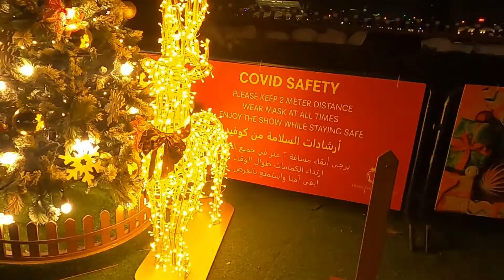Biggest Projection Screen || Vara Vlogs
dark side of dubai
the other side of dubai
the dark side of dubai full documentary
dubai nightlife
facts of dubai in hindi
dubai tourism
facts about dubai
dubai secrets in hindi
dubai secrets,dubai city
barasti beach bar
ambassador hotel
buddha bar
bar girls
night out dubai
night life uae
dark side
dubai party
yacht party
base dubai
dubai high profile diwali
dating in dubai
dubai call girls
escort service
dubai bar
dance club